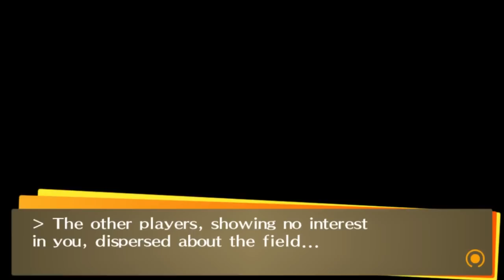Persona 4 Golden - Part 7 - The Aeon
Hello everyone and welcome to my commentated walkthrough/ let's play of Persona 4 Golden for the Sony Playstation Vita and today, we start some new social links including one with a dweller of the Velvet Room Marie